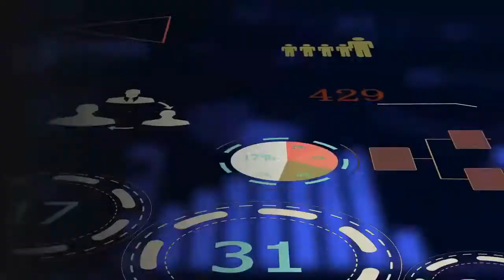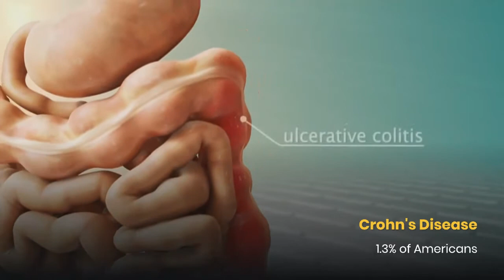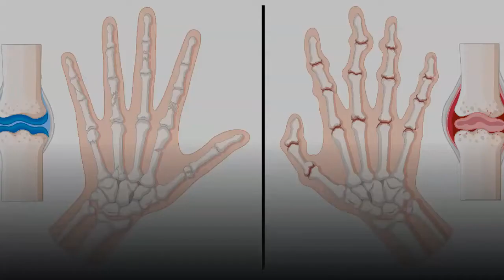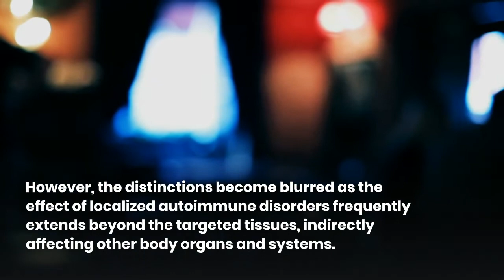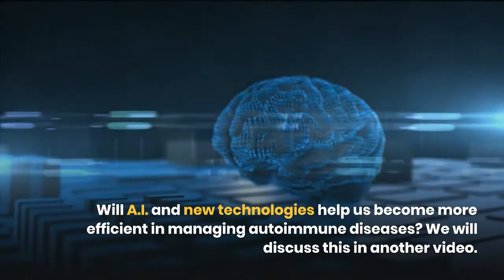What are autoimmune diseases?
What are autoimmune diseases? An increasing threat to our quality of life.

This short video will answer your questions :

What is the role of the immune system?
How does the immune system cause autoimmune disease?
What is the pathophysiology of the autoimmune disorder?
How are the T-cells and B-cells involved in autoimmune diseases?
What are the statistics and the number of cases of autoimmune disorders?
Are autoimmune diseases cases increasing or decreasing ?
What gender is at higher risk of autoimmune  disease?
What are the most common autoimmune diseases?
What autoimmune disease does scarlet fever / strep throat infection causes in children?
What is a rheumatic fever?
How many autoimmune diseases do we know about?
What are the prevalence of cases for each autoimmune disorder ? (the most common list only)
What are the causes of autoimmune diseases?
What are the triggers for autoimmune disorders?
What causes Guillain-Barre syndrome?
What is the classification of autoimmune diseases?
What are the signs and symptoms of autoimmune diseases?
What is the clinical presentation of autoimmune disorders?
How to diagnose an autoimmune disease?
What laboratory tests are often used to diagnose autoimmune diseases?
Are autoimmune disease curable?